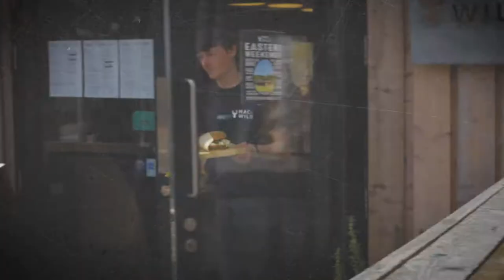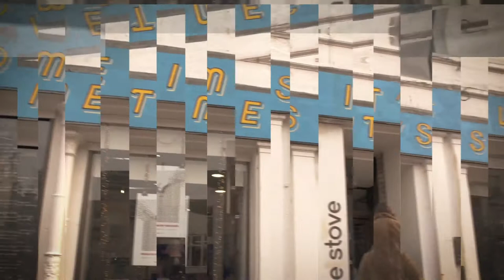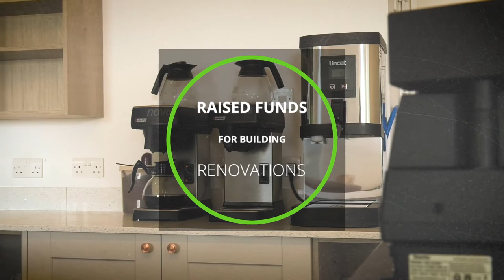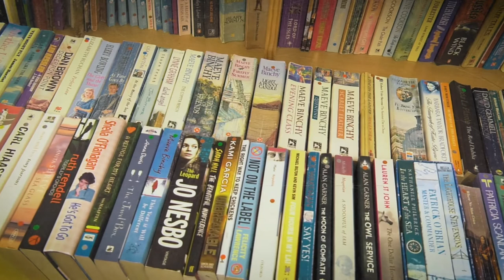Community development highlights for SCCS19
Are you involved in community development? Want some inspiration?

Meet some fantastic groups from across Scotland who are delivering many different types of community-led project in their areas. From Shetland to Dumfries they are involved in tourism, energy, providing services and more.

These include - Kyle of Sutherland Development Trust, Minginish Community Hall Association in Skye, Midsteeple Quarter Project in Dumfries, Brigend Farmhouse in Edinburgh, Sandwick Social and Economic Development in Shetland, Nortenergy also Shetland, and Westray Development Trust in Orkney.

This short film was created for the HIE Strengthening Communities Conference Scotland 2019 - SCCS19.

If you want to know more about some of the groups we have extended versions of their stories too in the channel.